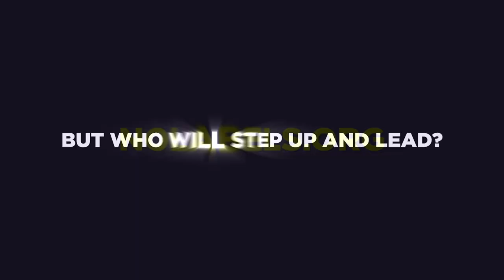Border Control is the Top Concern of American Voters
The border is the top concern of American voters but Washington won’t do anything about it.

We need both parties to work together for commonsense solutions.

But who will step up and lead?

Learn more by visiting nolabels.org today.